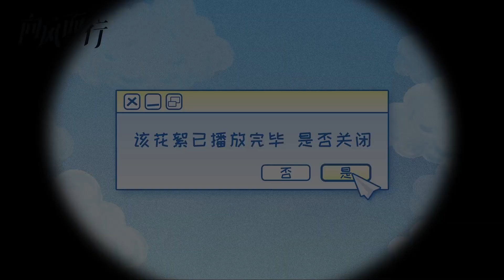【向风而行】花絮：王凯谭松韵转角的1V1battle | Flight to You - Behind the Scenes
►剧集信息：
导演: 王之
主演: 王凯 / 谭松韵 / 刘畅 / 晏紫东 / 邵羽柒 / 周奇奇 / 波子橙 / 刘钧 / 成泰燊 / 郭晓燃 / 王策
类型: 剧情
制片国家/地区: 中国大陆
语言: 汉语普通话
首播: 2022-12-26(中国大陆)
集数: 39
又名: 云过天空你过心